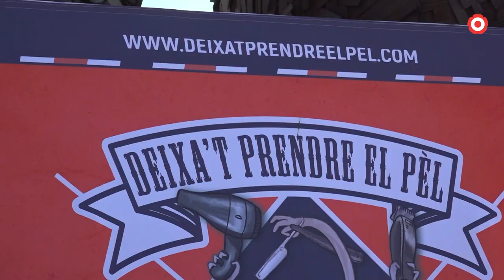Ambient festiu per commemorar el Dia Mundial de l'Alzheimer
'Un dia per recordar' ha congregat més de 100 persones que han gaudit d'activitats i actuacions enfocades als pacients d'Alzheimer i les famílies.